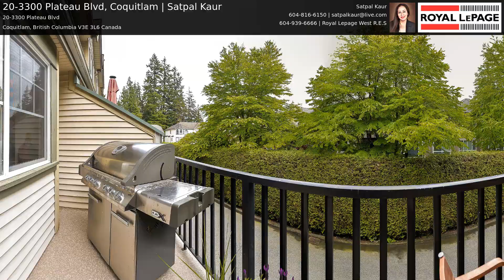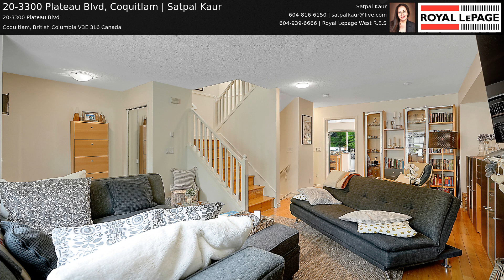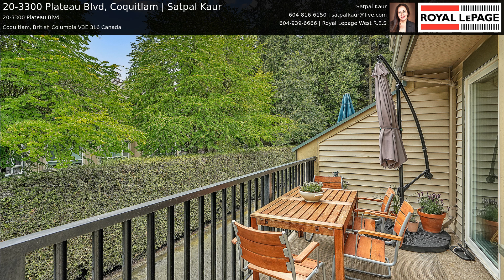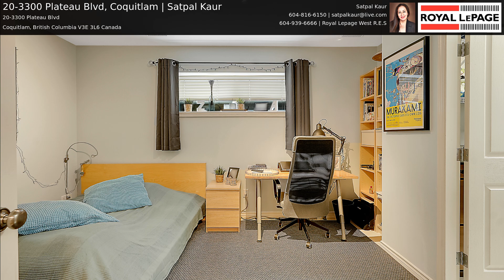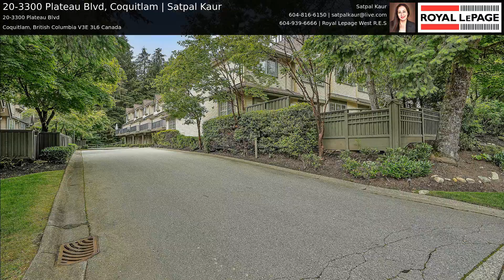20-3300 Plateau Blvd, Coquitlam | Satpal Kaur